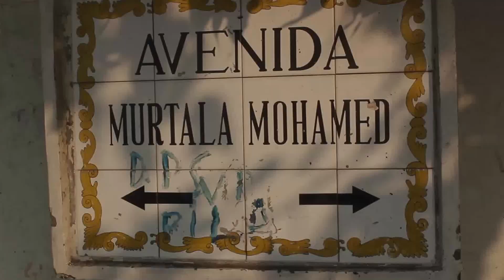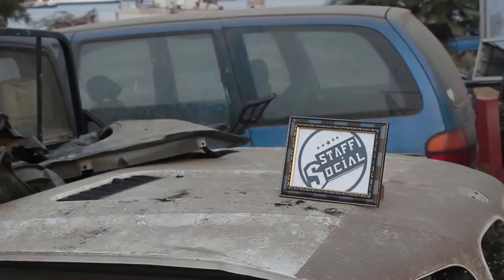staff social toque da ilha ( Taty Filing )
A STAFF SOCIAL STA COM O NOVO TRABALHO
TITULO: toque da ilha
ARTISTA: staff social
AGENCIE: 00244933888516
MUSICA MP3 PARA DOWNLOAD LINK EM BAIXO